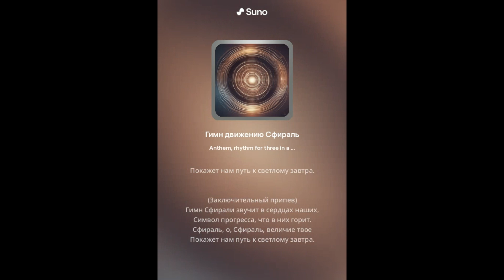Гимн движению сфираль на троих и орган 16 н 9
Гимн движению Сфирали на три такта в бравурном стиле на органе (два варианта в двух форматах + два аудио файла). Слова: Claud 3. Составитель БОС (Басаргин Олег Сергеевич)

Междисциплинарное фундаментальное исследование устройства «Сфираль»
Доклад в МОИП 22 декабря 2023 года: Сфиральная модель Времени. Физическая модель. Цивилизационный и культурный код.
Ютуб , знакомьтесь с материалом по существу. Ссылка на презентацию
Доклад в МОИП 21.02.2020 года. Сфираль — разновидность фигуры (название Никонова)
Вместе с тем Качайте книгу
Сфираль Времени. Физическая сфиральная модель времени.
Цивилизационный и Культурный код / О.С. Басаргин. —
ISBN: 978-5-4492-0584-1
Произведение относится к научно-популярной литературе.
Автор – исследователь и изобретатель. В книге раскрывается часть результатов междисциплинарного фундаментального исследования в области тайнописи, физики, сознания и природы Времени. Представлено физическое понимание процесса обнуления - «Великая перезагрузка» (The Great Reset) и предметное устройство символа «Великий Предел» (太極). Дано наглядное понимание общего Цивилизационного и Культурного кода. Опубликованы ряд патентоспособных новых технических решений. Издание будет полезно широкому кругу читателей – исследователям, политикам, предпринимателям, школьникам и студентам.

Модель Внедрения результатов изобретательской деятельности:
Доклад в МОИП 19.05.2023 года — Модель частно-государственного партнёрства внедрения результатов изобретательской деятельности.
Презентация:
Доклад с администрации Катайского р-на Курганской области 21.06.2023 года — Модель частно-муниципального партнёрства внедрения результатов изобретательской деятельности.